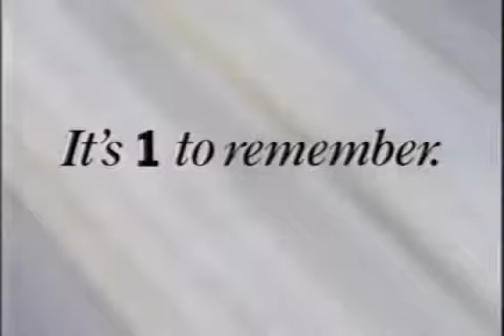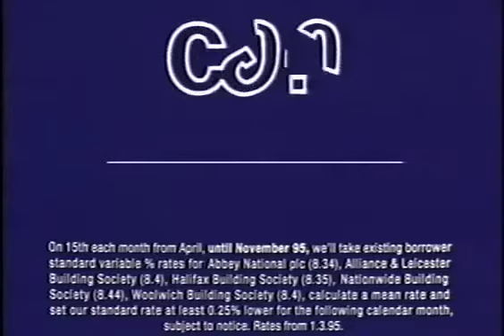Channel 4 adverts March 16th 1995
Commercial break on Channel 4 (UK)

Ident
Seat Ibiza
BT Phone Day (Casablanca)
Crisp N Dry
C&G
Colgate Total
Direct Line Insurance
Kwik-Fit
Surf (Pauline Quirke & Linda Robson)
Fosters Ice